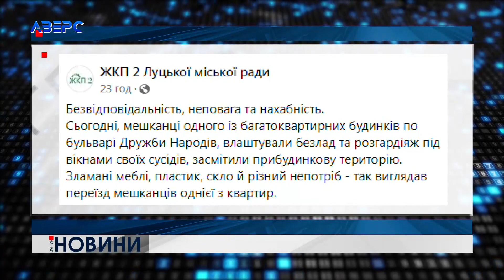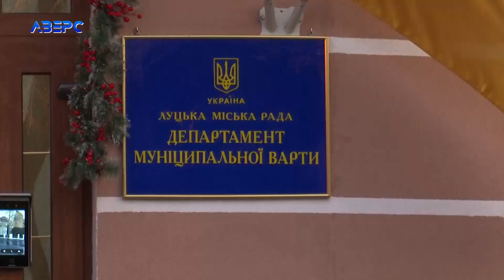«Брудне виселення» у Луцьку: винуватця оштрафували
Зламані меблі, побите скло, слоїки із закрутками та гори сміття, яким перегородили вихід із під’їзду. Саме таку картину під своїми вікнами спостерігали мешканці багатоповерхівки на бульварі Дружби Народів, 11, що в мікрорайоні ДПЗ. Як виявилось – це так виселялись мешканці однієї з квартир. Нині винуватцю, який влаштував сміттєзвалище на прибудинковій, доведеться заплатити чималий штраф.